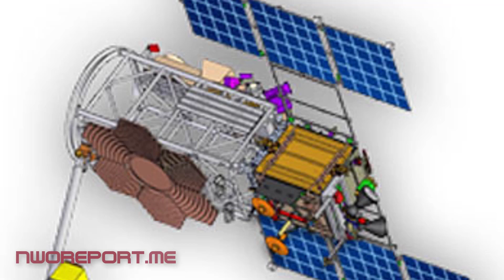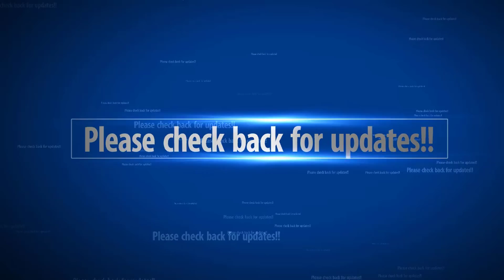Very powerful explosions of light detected in Earth's atmosphere, possibly a new physical phenomena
Russian Astro and Geophysics satellite named after 18th-century scientists Mikhail Lomonosov, also known as MVL-300, has reportedly detected a previously unknown physical phenomenon in the Earth's atmosphere.